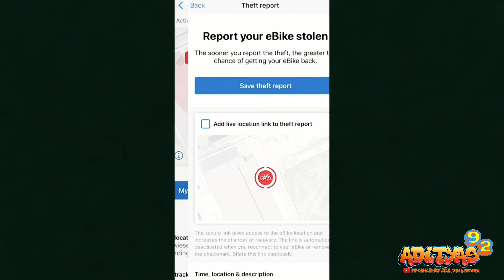Canyon grizl:ON 2024 | a fully equipped gravel ebike